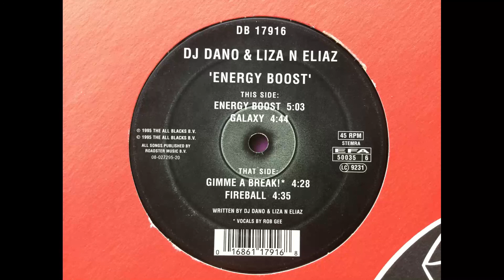DJ Dano & Liza N Eliaz - Fireball. Mokum Records